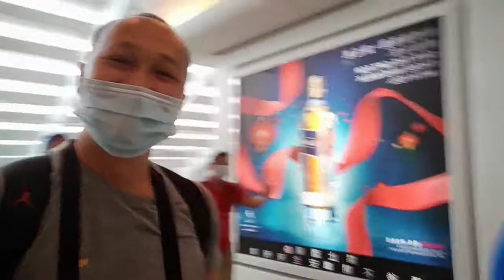NAKALUSOT NA SA IMMIGRATION|| EXCITED NA SUMAKAY NG AIRPLANE PAUWI NG PILIPINAS|| BUHAY OFW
sa wakas makakauwi nadin at makakasama kona din pamilya ko...